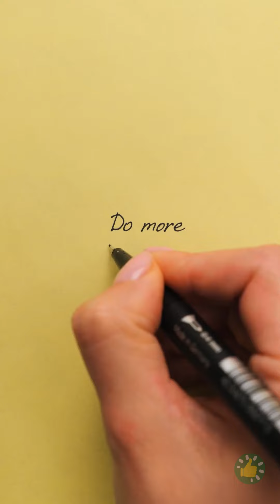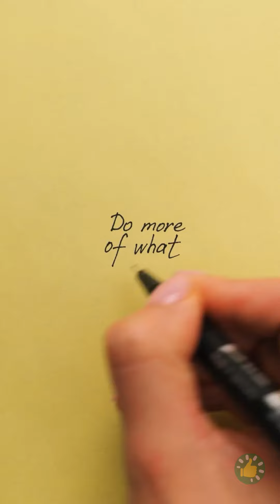أفكار بسيطة لصنع الشموع والصابون || أفكار مدهشة يمكنك تنفيذها في المنزل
الطوابع الزمنية:
00:00 شمعة القدم
00:55 صابونة الأذن تبدو حقيقية للغاية
01:49 صابونة اليد
02:05 لا تفكر بشربها! إنها مجرد شمعة
08:09 صابونة بشكل مفتاح الربط